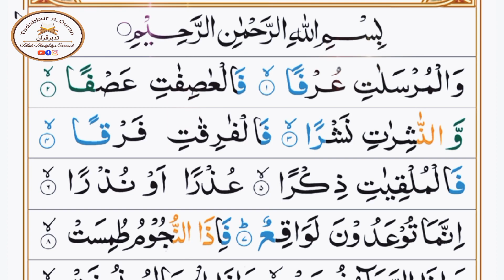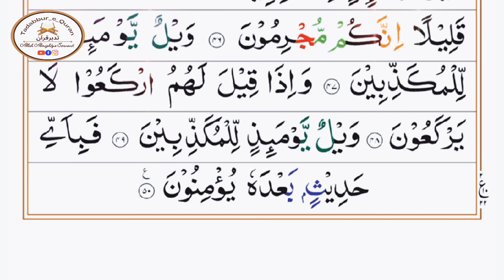Surah Al-Mursalaat (Meccan) surahmursalaat surah77 quranrecitation learnquran promoteislam #77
القرآن - سورۃ نمبر 77 المرسلات
وَالۡمُرۡسَلٰتِ عُرۡفًا ۞ فَالۡعٰصِفٰتِ عَصۡفًا ۞ وَّالنّٰشِرٰتِ نَشۡرًا ۙ ۞ فَالۡفٰرِقٰتِ فَرۡقًا ۞ فَالۡمُلۡقِيٰتِ ذِكۡرًا ۞ عُذۡرًا اَوۡ نُذۡرًا ۞ اِنَّمَا تُوۡعَدُوۡنَ لَوَاقِعٌ ۞ فَاِذَا النُّجُوۡمُ طُمِسَتۡۙ‏ ۞ وَ اِذَا السَّمَآءُ فُرِجَتۡۙ ۞ وَاِذَا الۡجِبَالُ نُسِفَتۡۙ‏ ۞ وَاِذَا الرُّسُلُ اُقِّتَتۡؕ ۞ لِاَىِّ يَوۡمٍ اُجِّلَتۡؕ ۞ لِيَوۡمِ الۡفَصۡلِ‌ۚ ۞ وَمَاۤ اَدۡرٰٮكَ مَا يَوۡمُ الۡفَصۡلِؕ ۞ وَيۡلٌ يَّوۡمَئِذٍ لِّلۡمُكَذِّبِيۡنَ‏ ۞ اَلَمۡ نُهۡلِكِ الۡاَوَّلِيۡنَؕ‏ ۞ ثُمَّ نُتۡبِعُهُمُ الۡاٰخِرِيۡنَ ۞ كَذٰلِكَ نَفۡعَلُ بِالۡمُجۡرِمِيۡنَ ۞ وَيۡلٌ يَّوۡمَئِذٍ لِّلۡمُكَذِّبِيۡنَ ۞ اَلَمۡ نَخۡلُقۡكُّمۡ مِّنۡ مَّآءٍ مَّهِيۡنٍۙ ۞ فَجَعَلۡنٰهُ فِىۡ قَرَارٍ مَّكِيۡنٍۙ ۞ اِلٰى قَدَرٍ مَّعۡلُوۡمٍۙ‏ ۞ فَقَدَرۡنَا    ۖ فَنِعۡمَ الۡقٰدِرُوۡنَ‏ ۞ وَيۡلٌ يَّوۡمَئِذٍ لِّلۡمُكَذِّبِيۡنَ‏ ۞ اَلَمۡ نَجۡعَلِ الۡاَرۡضَ كِفَاتًا ۞ اَحۡيَآءً وَّاَمۡوَاتًا ۞ وَّجَعَلۡنَا فِيۡهَا رَوَاسِىَ شٰمِخٰتٍ وَّ اَسۡقَيۡنٰكُمۡ مَّآءً فُرَاتًا ۞ وَيۡلٌ يَّوۡمَئِذٍ لِّلۡمُكَذِّبِيۡنَ ۞ اِنْطَلِقُوۡۤا اِلٰى مَا كُنۡتُمۡ بِهٖ تُكَذِّبُوۡنَ‌ۚ ۞ اِنْطَلِقُوۡۤا اِلٰى ظِلٍّ ذِىۡ ثَلٰثِ شُعَبٍۙ ۞ لَّا ظَلِيۡلٍ وَّلَا يُغۡنِىۡ مِنَ اللَّهَبِؕ ۞ اِنَّهَا تَرۡمِىۡ بِشَرَرٍ كَالۡقَصۡرِ‌ۚ‏ ۞ كَاَنَّهٗ جِمٰلَتٌ صُفۡرٌ ۞ وَيۡلٌ يَّوۡمَئِذٍ لِّلۡمُكَذِّبِيۡنَ‏ ۞ هٰذَا يَوۡمُ لَا يَنۡطِقُوۡنَۙ ۞ وَلَا يُؤۡذَنُ لَهُمۡ فَيَـعۡتَذِرُوۡنَ ۞ وَيۡلٌ يَّوۡمَئِذٍ لِّلۡمُكَذِّبِيۡنَ ۞ هٰذَا يَوۡمُ الۡفَصۡلِ‌ۚ جَمَعۡنٰكُمۡ وَالۡاَوَّلِيۡنَ ۞ فَاِنۡ كَانَ لَـكُمۡ كَيۡدٌ فَكِيۡدُوۡنِ ۞ وَيۡلٌ يَّوۡمَئِذٍ لِّلۡمُكَذِّبِيۡنَ  ۞ اِنَّ الۡمُتَّقِيۡنَ فِىۡ ظِلٰلٍ وَّعُيُوۡنٍۙ ۞ وَّفَوَاكِهَ مِمَّا يَشۡتَهُوۡنَؕ ۞ كُلُوۡا وَاشۡرَبُوۡا هَنِيْٓئًا ۢ بِمَا كُنۡتُمۡ تَعۡمَلُوۡنَ ۞ اِنَّا كَذٰلِكَ نَجۡزِى الۡمُحۡسِنِيۡنَ ۞ وَيۡلٌ يَّوۡمَئِذٍ لِّلۡمُكَذِّبِيۡنَ ۞ كُلُوۡا وَتَمَتَّعُوۡا قَلِيۡلًا اِنَّكُمۡ مُّجۡرِمُوۡنَ‏ ۞ وَيۡلٌ يَّوۡمَئِذٍ لِّلۡمُكَذِّبِيۡنَ ۞ وَاِذَا قِيۡلَ لَهُمُ ارۡكَعُوۡا لَا يَرۡكَعُوۡنَ ۞ وَيۡلٌ يَّوۡمَئِذٍ لِّلۡمُكَذِّبِيۡنَ ۞ فَبِاَىِّ حَدِيۡثٍۢ بَعۡدَهٗ يُؤۡمِنُوۡنَ ۞
By the (Winds) sent forth one after another (to man's profit); ۞ Which then blow violently in tempestuous Gusts, ۞ And scatter (things) far and wide; ۞ Then separate them, one from another, ۞ Then spread abroad a Message, ۞ Whether of Justification or of Warning;- ۞ Assuredly, what ye are promised must come to pass. ۞ Then when the stars become dim; ۞ When the heaven is cleft asunder; ۞ When the mountains are scattered (to the winds) as dust; ۞ And when the messengers are (all) appointed a time (to collect);- ۞ For what Day are these (portents) deferred? ۞ For the Day of Sorting out. ۞ And what will explain to thee what is the Day of Sorting out? ۞ Ah woe, that Day, to the Rejecters of Truth! ۞ Did We not destroy the men of old (for their evil)? ۞ So shall We make later (generations) follow them. ۞ Thus do We deal with men of sin. ۞ Ah woe, that Day, to the Rejecters of Truth! ۞ Have We not created you from a fluid (held) despicable?- ۞ The which We placed in a place of rest, firmly fixed, ۞ For a period (of gestation), determined (according to need)? ۞ For We do determine (according to need); for We are the best to determine (things). ۞ Ah woe, that Day! to the Rejecters of Truth! ۞ Have We not made the earth (as a place) to draw together. ۞ The living and the dead, ۞ And made therein mountains standing firm, lofty (in stature); and provided for you water sweet (and wholesome)? ۞ Ah woe, that Day, to the Rejecters of Truth! ۞ (It will be said:) "Depart ye to that which ye used to reject as false! ۞ "Depart ye to a Shadow (of smoke ascending) in three columns, ۞ "(Which yields) no shade of coolness, and is of no use against the fierce Blaze. ۞ "Indeed it throws about sparks (huge) as Forts, ۞ "As if there were (a string of) yellow camels (marching swiftly)." ۞ Ah woe, that Day, to the Rejecters of Truth! ۞ That will be a Day when they shall not be able to speak. ۞ Nor will it be open to them to put forth pleas. ۞ Ah woe, that Day, to the Rejecters of Truth! ۞ That will be a Day of Sorting out! We shall gather you together and those before (you)! ۞ Now, if ye have a trick (or plot), use it against Me! ۞ Ah woe, that Day, to the Rejecters of Truth!۞ ؏ As to the Righteous, they shall be amidst (cool) shades and springs (of water). ۞ And (they shall have) fruits,- all they desire. ۞ ؏
Read Quran Majeed with Concentration and uderstanding, promoteislam.